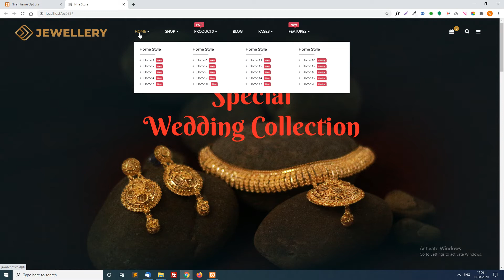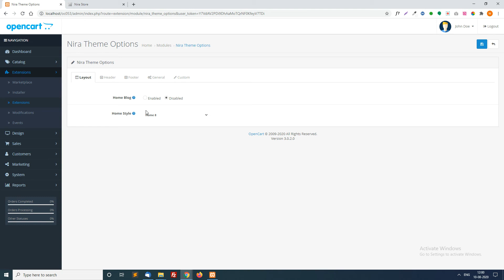How to change header style